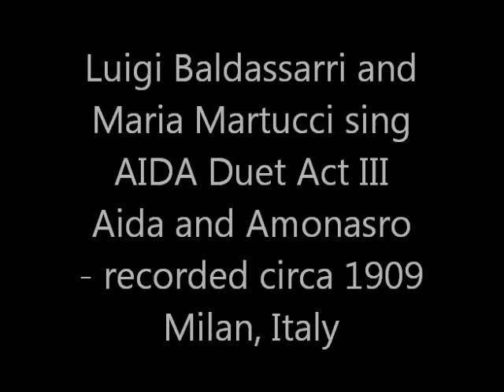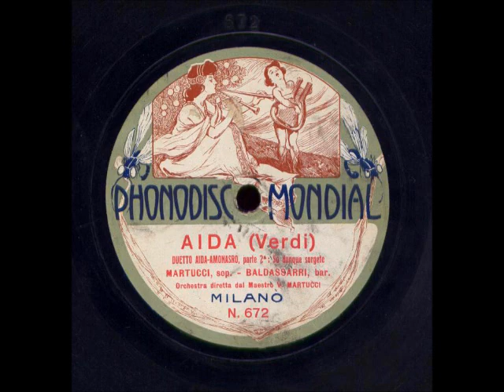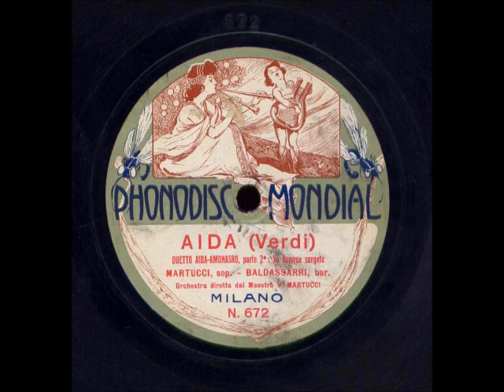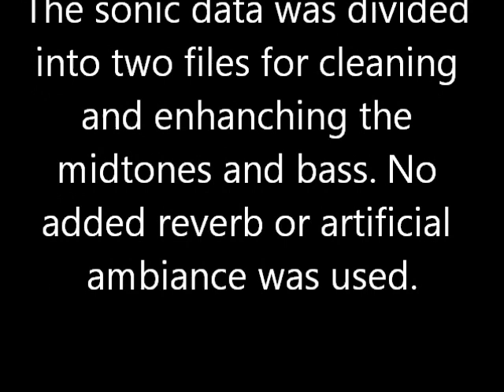Aida Duet: 1909 Baldassarri and Martucci - VIVID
Luigi Baldassarri and Maria Martucci sing AIDA Duet from Act III between Aida and Amonasro. Recorded circa 1909 in Milan, Italy.

Digitally transferred directly from an original 78 rpm disc with applied Magix audio software to reduce noise. The sonic data was divided into two files for cleaning and enhancing the mid-tones and bass. No added reverb or artificial ambiance was used.